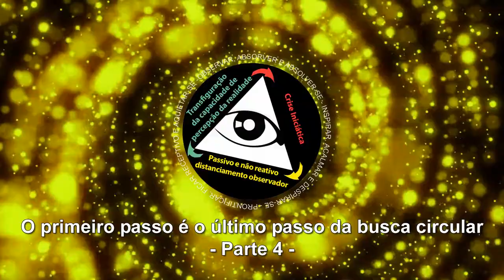O primeiro passo é o último passo da busca circular - parte 4